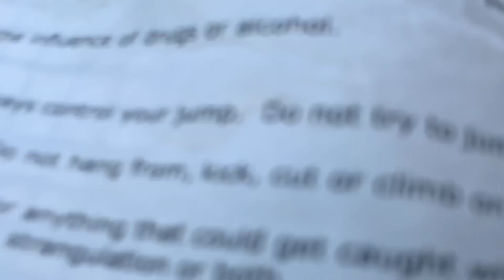I MET A DOG WITH THE SOFTEST FUR EVER🥺🤍‼️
Intro:
Jawns by choirboygabe

Outro:
How It Feel by choirboygabe